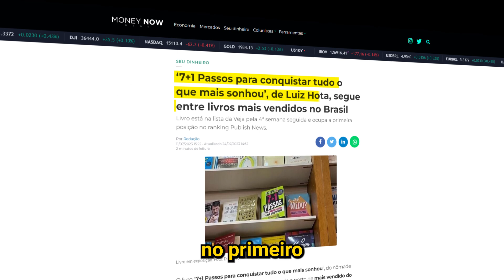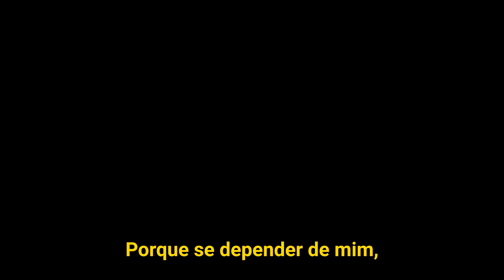A leitura mudou minha vida, mas, escrever esse livro... Fez algo extraordinário!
💪🧠💰 Embarque nesta jornada épica de 90 dias para elevar seu corpo, expandir sua mente e fortalecer sua carteira!
Desafie-se a ser a melhor versão de si mesmo.
🔥🚀 Pronto para a transformação total?

Fica ligado no cronograma:
De seg à sex - 9h:30 - Fazer $$ no App Arena - Você pode fazer o download no
Todos os dias - 20h - Live aqui no meu canal do Youtube
E nos demais horários, estarei liberando diversos conteúdos e dicas no meu instagram!
- Dica: Somente tenho um perfil e é verificado.

FAÇA O DOWNLOAD do App! E GANHE BÔNUS!

Faça parte da Tribo!

Tutoriais e passo a passo!